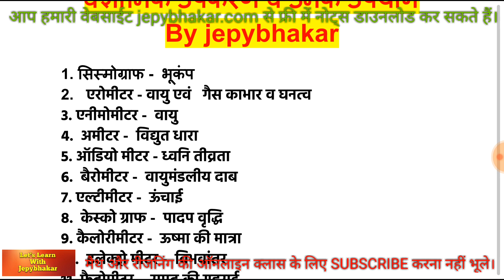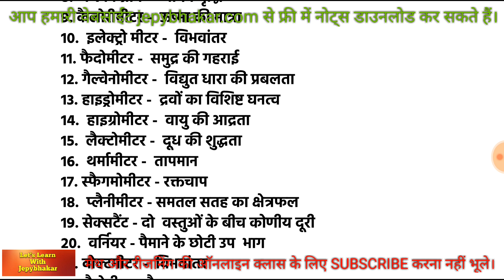Rajasthan police paper 2018 | General Science | Rajasthan police constable | railway group D Paper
Rajasthan police paper 2018 | General Science - वैज्ञानिक उपकरण और उनका उपयोग | Rajasthan police constable | railway group D Question paper in hindi  by Jepybhakar